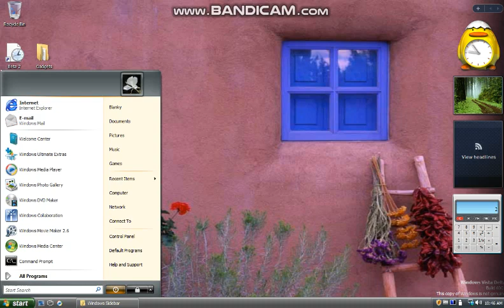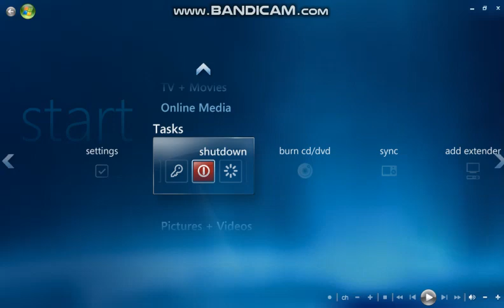Windows Vista Delta Edition - Media Center